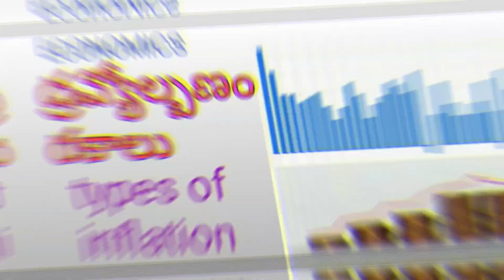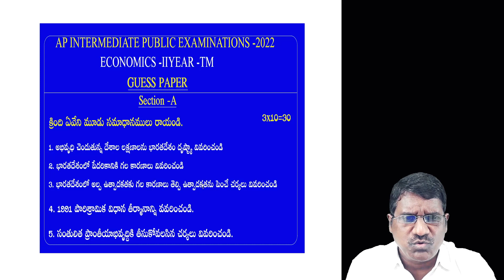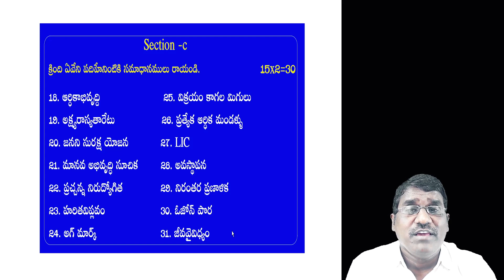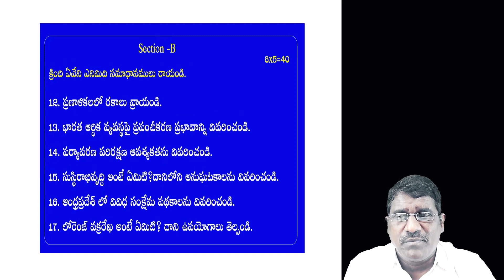AP II TM ECONOMICS GUESS PPER-2022 | AP INTERMEDIATE II YEAR ANNUAL GUESS PAPER 2022 ||TELUGU MEDIUM